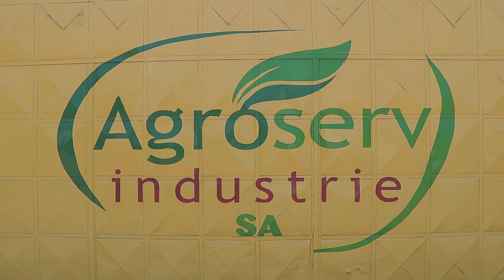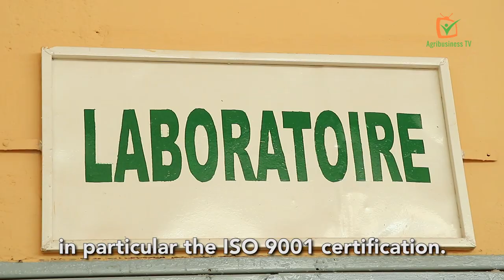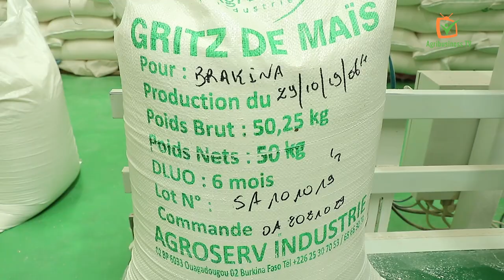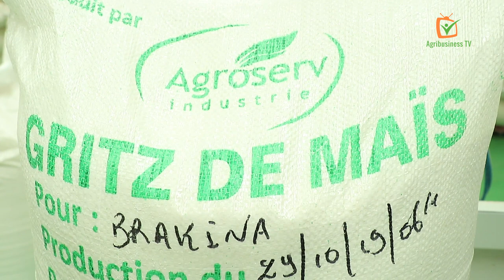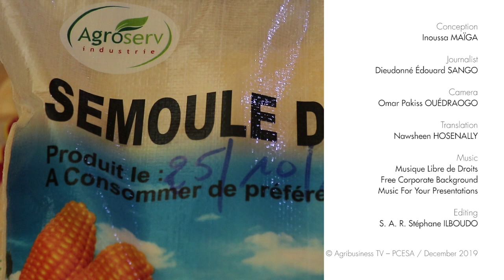Burkina Faso: AGROSERV, the expert corn processor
Siaka SANON is the son of a cereal seller. He took over his mother's business and transformed it into a corn processing unit where semolina, flour, gritz and bran for animals are produced.

Siaka saw that the consumer trend is changing and that the consumer would be interested to buy semi-processed products, rather than buying corn kernels and prepare from scratch. This is how he started to process corn into different products, an activity that paid off for him.

“Our vision is to believe that from local raw materials, we can have very good quality products,” says Siaka.

This video was produced with financial support from the Economic Growth Program in the Agricultural Sector (PCESA).